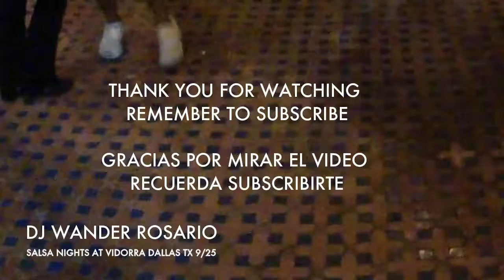SALSA, BACHATA DANCING AT VIDORRA DALLAS WITH DJ WANDER ROSARIO 9/25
SALSA NIGHT AT VIDORRA WITH ME WANDER ROSARIO. LEARN WITH ME HOW TO DO SALSA BASICS STEPS AND PARTNERWORK. HOW TO LEAD AND FOLLOW ON THE  DANCE FLOOR FOR YOUR SOCIAL DANCE SKILLS. LEARN HOW TO DANCE BACHATA, CHACHA, MERENGUE, BODY MOVEMENTS, AND FUNDAMENTALS.